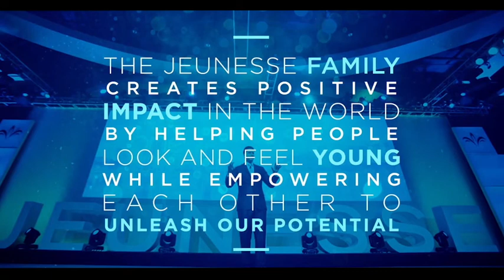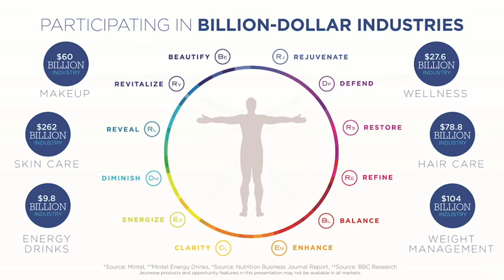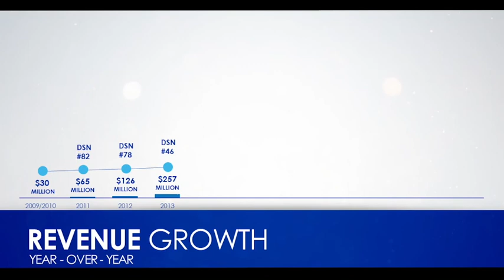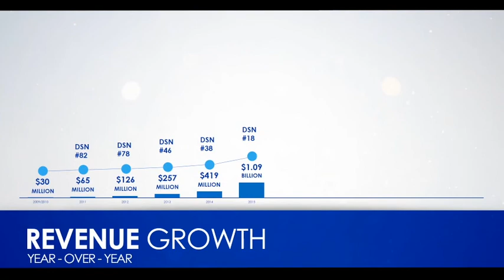Scott Lewis - Short Overview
A short overview of the most exciting, innovative e-commerce opportunity in history